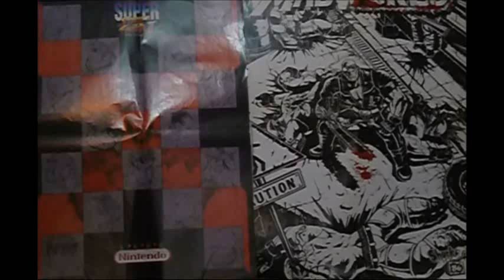Boy Kills World (Contra Todos) Reseña sin spoilers